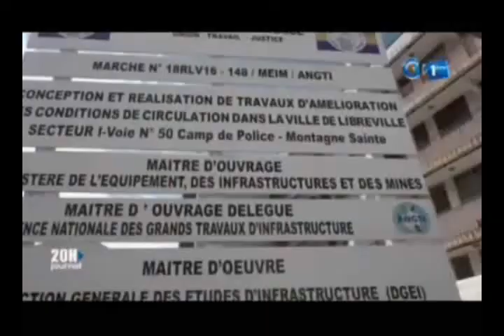RTG / Lancement des travaux de réhabilitation des voiries de Libreville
Lancement des travaux de réhabilitation des voiries de Libreville et les communes voisines d’Akanda et d’Owendo par le premier Ministre